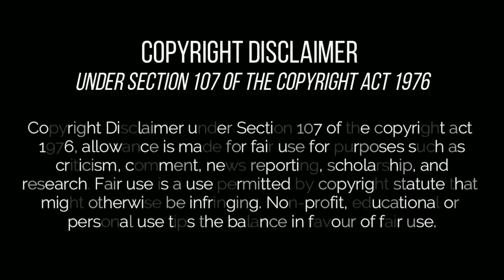'கிக்' திரைப்பட விமர்சனம் - 'Kick' Movie Review | Prashant Raj - Santhanam Tanya Hope Thambi Ramaiah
Review of Tamil movie 'Kick' directed by Prashant Raj starring Santhanam, Tanya Hope, Thambi Ramaiah, Brahmanandam, Senthil, Kovai Sarala, Mansoor Ali Khan, Manobala, Sadhu Kokila & Y.G.Mahendran.

Cinematography -  Sudhakar S. Raj
Editing - Nagooran Ramachandran

Produced by - Fortune Films